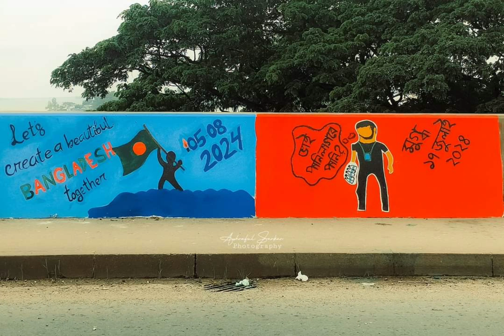বুক পেতেছি গুলি কর,,,,,,